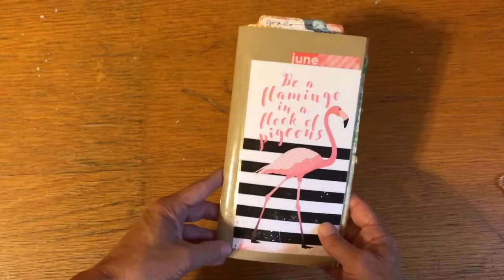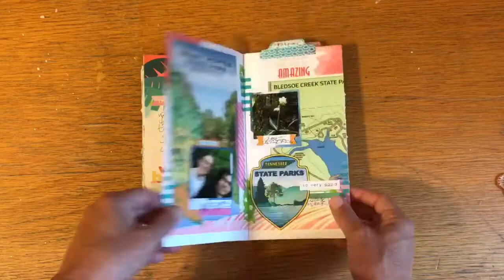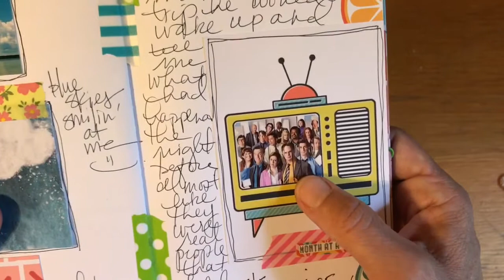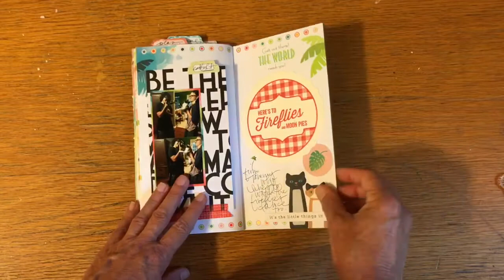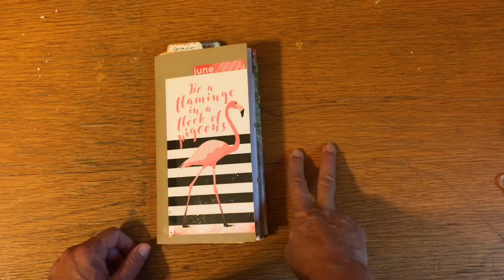Cocoa Daisy June DaisyDori Flip Through